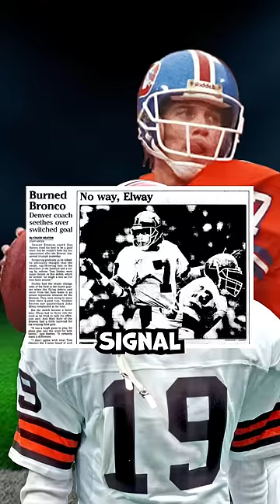3 Times NFL Fans Went TOO Far😳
Players in the National Football League have some crazy, die-hard fans. Here are 3 times NFL fans went a little bit TOO far!

IGNORE❌
football, nfl, football nfl, nfl football, nfl fans, fans going too far, fans nfl, national football league